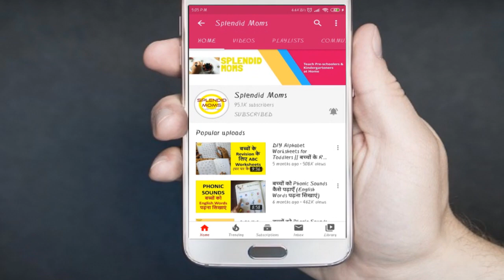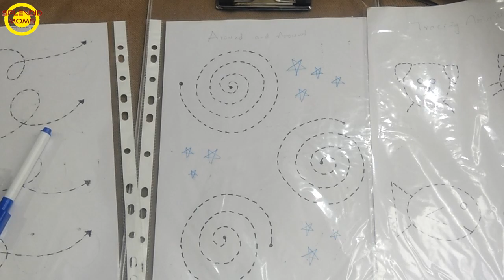अगर बच्चे लिखने/Tracing में Interest नहीं ले रहे हैं तो क्या करें || How to keep Toddlers Busy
Toddlers do not like tracing and do not like writing
bacho ko tracing/wrting me intrest dilane k liye kuch intresting pictures draw kariye
is se aap bacho ko busy bhi rakhsakte hai
unko pencil hold karna aur likhna bhi sikhasakte hai

Stationary for Teaching and Video Recording
My daughter's Pink foldable
Tent House